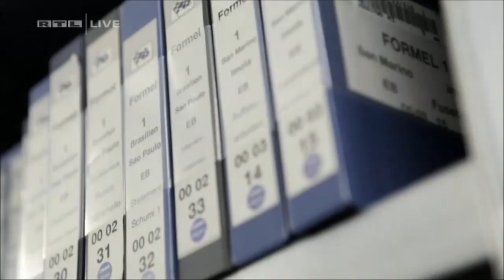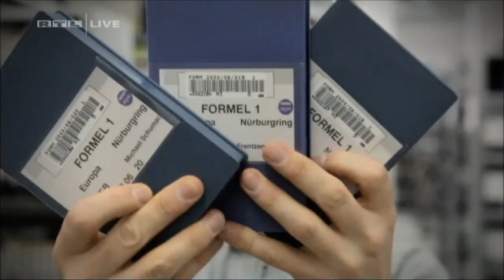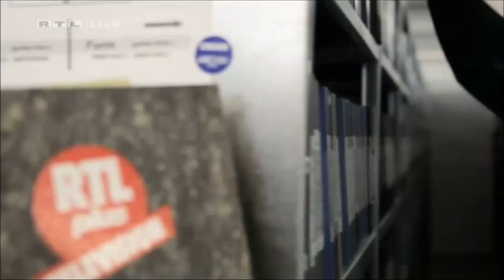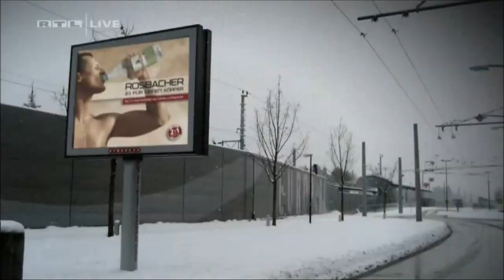Kunstrasen - Schumi Rap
Danke Michael für die tollen Jahre!!!